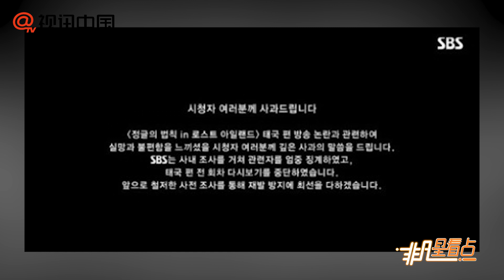【1年前】SBS就叢林法則事件道歉：嚴懲相關人員中斷回放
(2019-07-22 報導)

7月20日下午，南韓SBS綜藝節目在播出《叢林的法則in 緬甸》之前，對《 in lost island》篇中因捕捉和食用庫氏硨磲一事引發爭議的部分進行了道歉。表示“對於因《叢林法則in lost island》泰國篇的播出而感到失望的觀眾們，深表歉意。SBS經過公司內部調查，對相關人員進行了嚴重懲戒，中斷了泰國篇的全部回放，今后將通過徹底的調查，盡全力防止類似事件再次發生”。